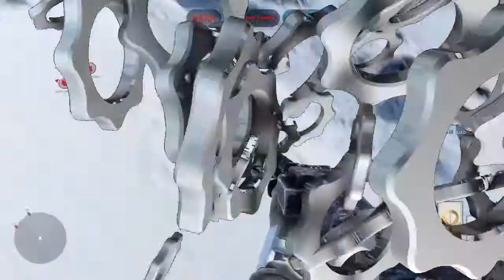Playing STAR WARS Battlefront beta online with my feet.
First game ever, 34 kills online, playing using only my toes WITH socks on.